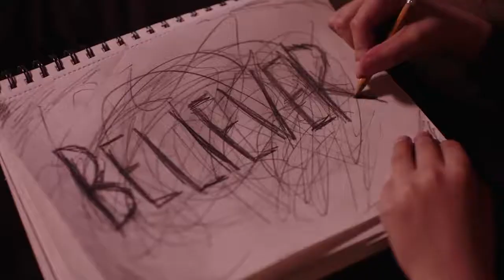beliver music video edit